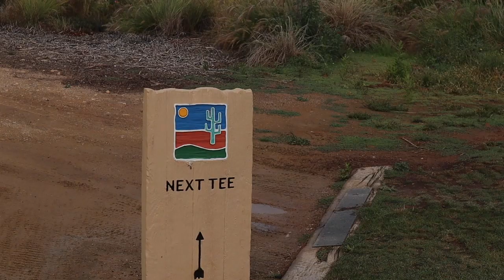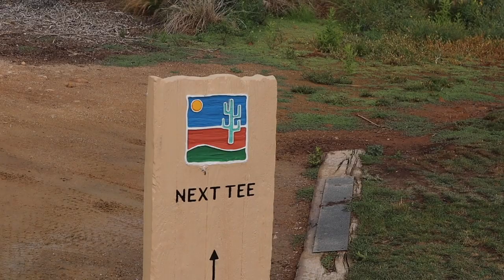How To NOT Improve Your Golf Through Golf Lessons, THE HONEST TRUTH!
How To NOT Improve Your Golf Through Golf Lessons, THE HONEST TRUTH! sometimes all you want to do is improve your golf, lower your handicap and shoot lower scores. an obvious way to do this would be by having golf lessons, although some people think that spending thousands of pounds on expensive new golf clubs. sometimes buying the best driver of 2019 can help, especially if its fitted, the latest cobra f9 driver, taylormade m5 driver, titleist ts2 driver. now golf lessons can work... if done correctly, but why don't golf lessons work for you? and why aren't you getting better at golf? lets find out... and lets do it now!